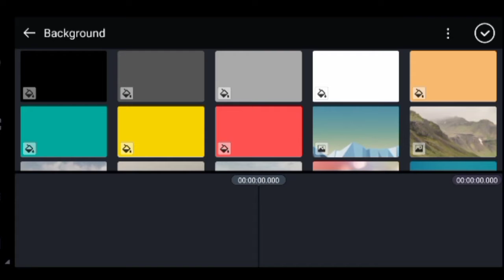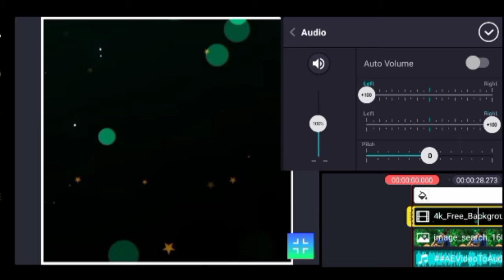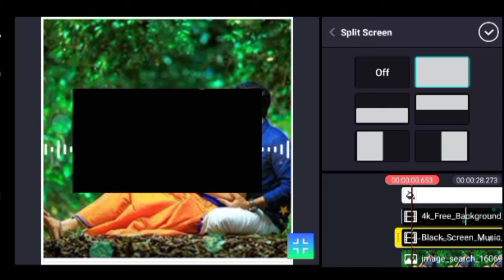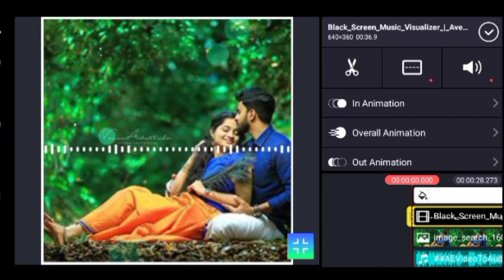ಕೈನಮಾಸ್ಟರ ವೀಡಿಯೋ ಎಡಿಟಿಂಗ್ ಮಾಡುವುದು ಹೇಗೆ | kinemater video editing in why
ಕೈನಮಾಸ್ಟರ_ವೀಡಿಯೋ_ಎಡಿಟಿಂಗ್_ಮಾಡುವುದು ಹೇಗೆ